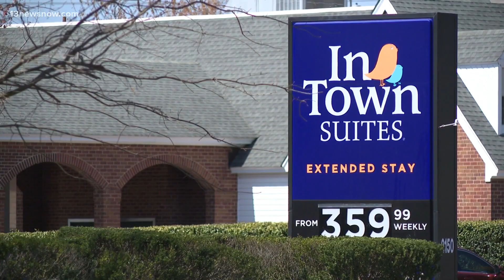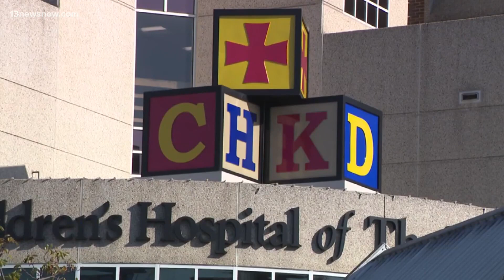Man charged in toddler's death in Chesapeake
A 2-year-old girl is now the youngest homicide victim in Chesapeake this year. Police say she died today and a man is behind bars facing a second-degree murder charge.